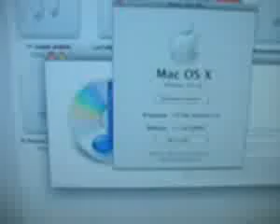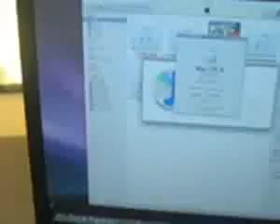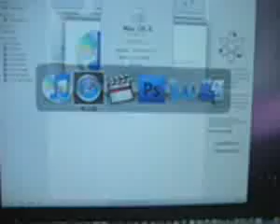Power Mac G4 a 1.8 Ghz/120Gb #67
¿Te gustó? Cómpralo en MercadoLibre.